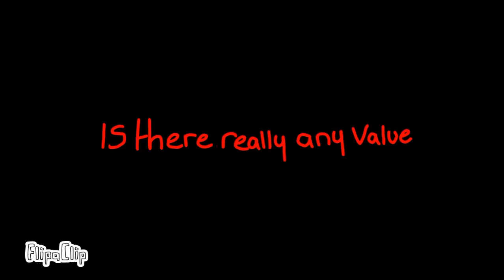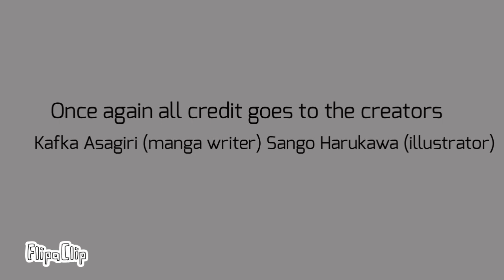|| Hated By life Itself || Bungo Stray Dogs Animation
FINALLY! finished after months of procrastination. I’m so happy with how this turned out!

For Audio input: VMX

Thank you so much to my friends for helping me with this I wouldn’t have finished it without you!

Manga writer: Kafka Asagiri
Illustration by: Sango Harukawa,